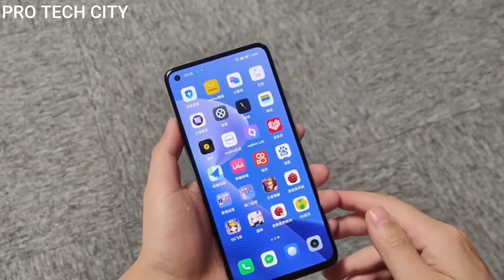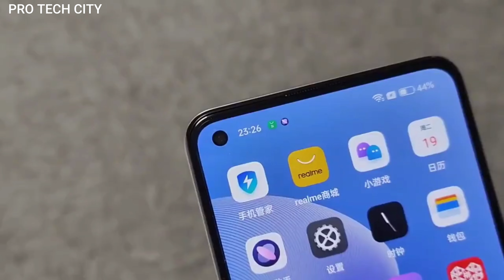ريلمي Q5 برو || فلاكشيب ألا شوية || REALME Q5 PRO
REAJME Q5 PRO  REALME Q5  realme q5 pro price  realme q5 pro specs  ريلمي كيو 5 برو  سعر و مواصفات ريلمي كيو 5 برو   ريلمي Q5 برو في العراق

realme q5 5g launch date in india. realme 5 pro. realme q5 pro price in india. سعر و مواصفات ريلمي Q5 برو realme q5 pro 5g price i realme q5 processor. realme q5 pro carn. realme q5 pro -. realme q5 series. realme q5 price in india. realme q5 camera